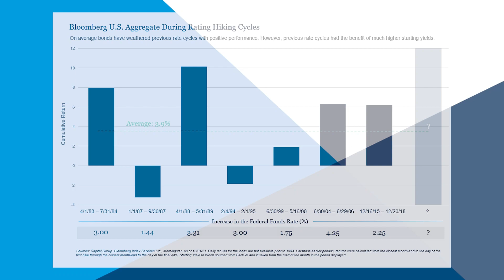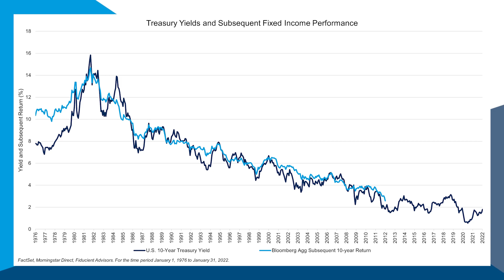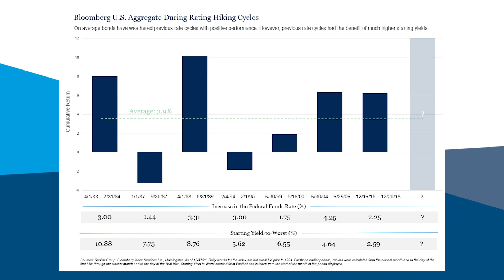Where Will Rates Go From Here?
Will the Fed embark on a new campaign to reduce its accommodative stances?

Listen to Brad Long, CFA, Partner, Deputy Chief Investment Officer, discuss potential outcomes of the March 2022 Fed Meeting in this brief video.